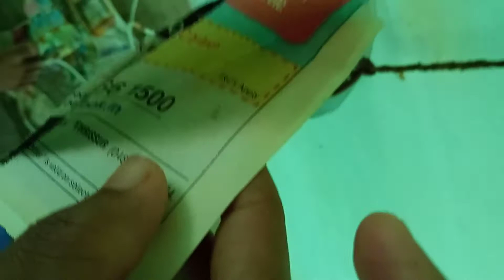എങ്ങനെ ശരിയായ രീതിയിൽ artimia hatching ചെയ്യാം 🔥🐠🦈